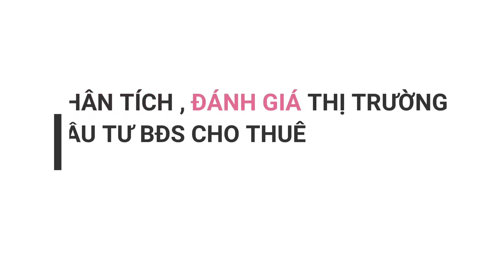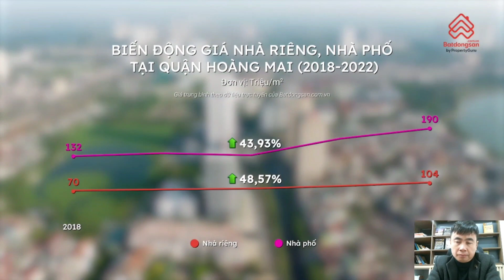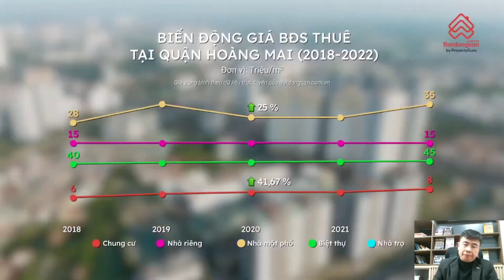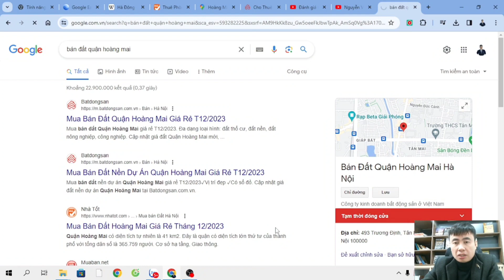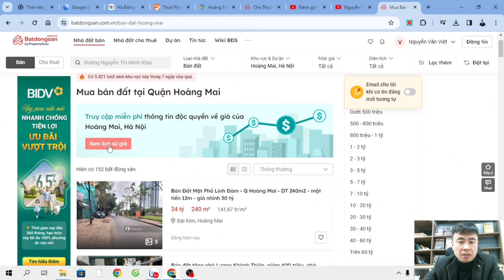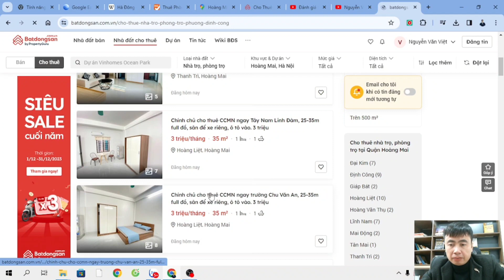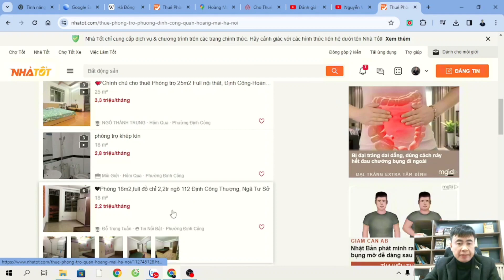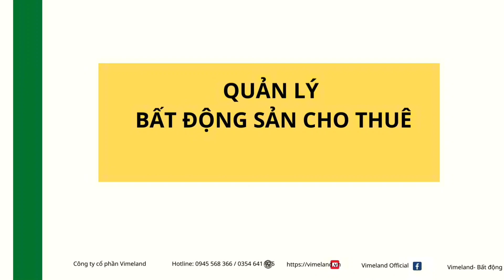PHÂN TÍCH ĐÁNH GIÁ ĐẦU TƯ BẤT ĐỘNG SẢN CHO THUÊ KHU VỰC QUẬN HOÀNG MAI 2023-2024